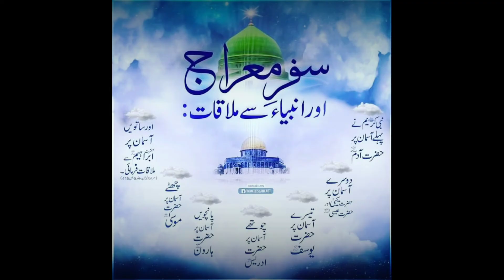Shab e Meraj me kis Asman par kis Nabi se Mulaqat hoi Nabiصلی اللہ علیہ وسلم ki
سفر معراج اور انبیاء  سے ملاقات
کس آسمان پر کس نبی سے ملاقات ہوئی؟